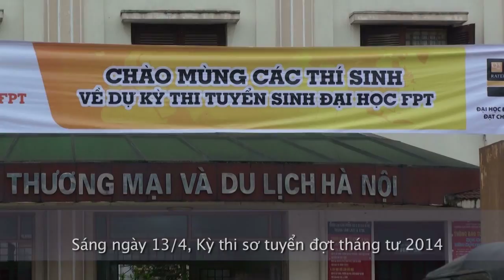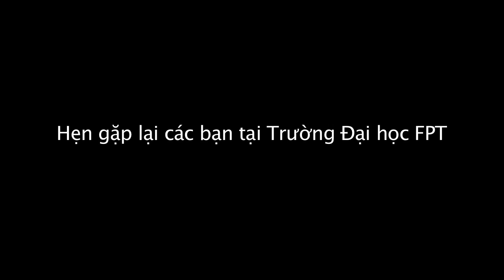Kỳ thi sơ tuyển đợt tháng tư 2014 Trường Đại học FPT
Sáng ngày 13/4, Kỳ thi sơ tuyển đợt tháng 4 đã được Trường Đại học FPT tổ chức đồng loạt tại Hà Nội, Đà Nẵng và Tp. Hồ Chí Minh. Đầu ra tốt, môi trường minh bạch, sinh viên có nhiều cơ hội để xây dựng và phát triển nền tảng cho tương lai là một số điều mà nhiều thí sinh và phụ huynh lý giải về sự có mặt của mình tại Kỳ thi quan trọng này